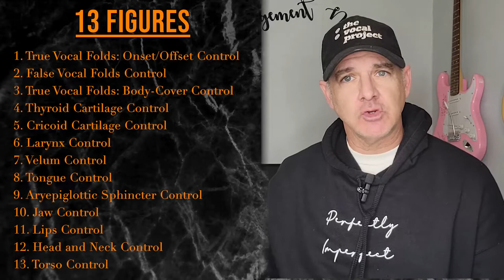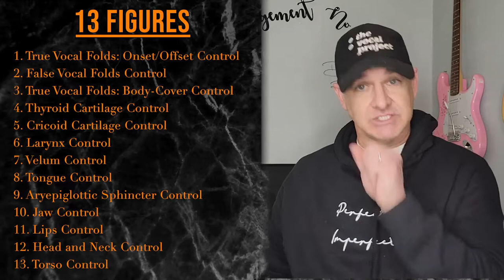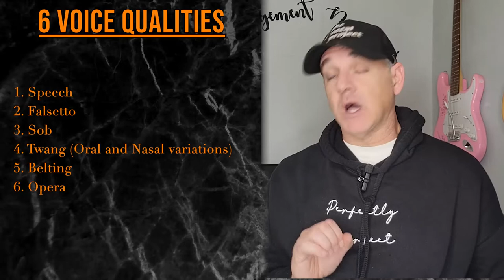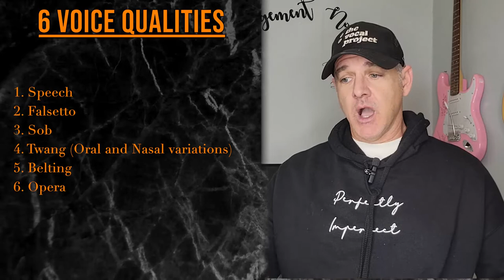Estill Vocal Training, Explained